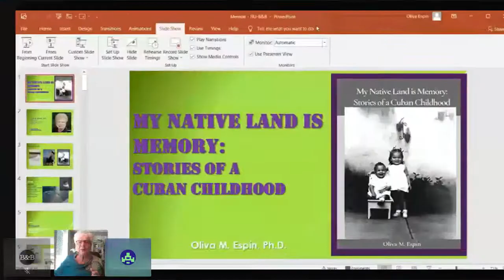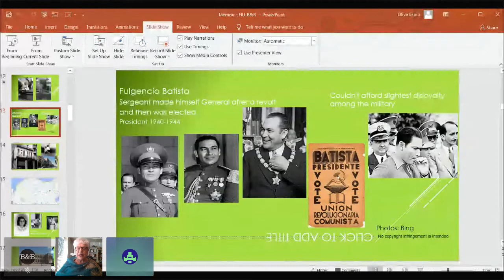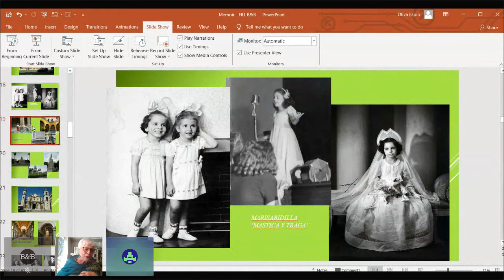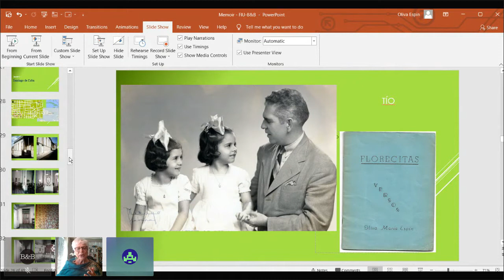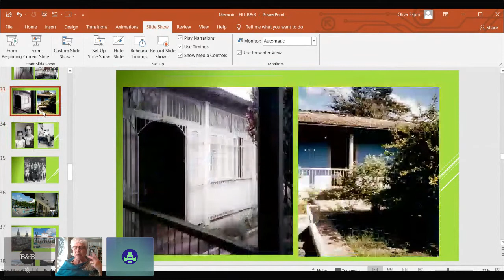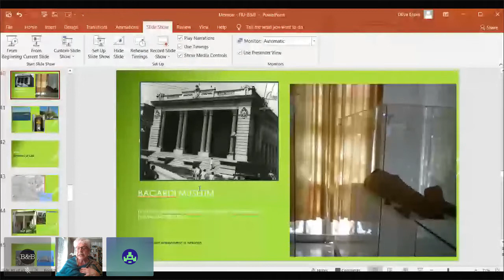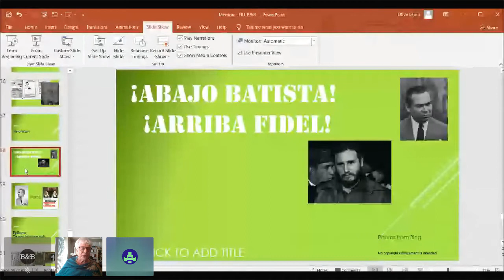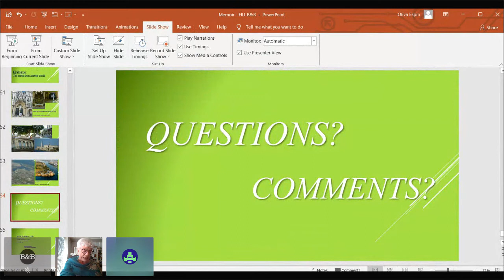My Native Land is Memory: An Evening with Oliva Espín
In “My Native Land is Memory”, Oliva Espín brings to life the Cuba of her childhood. This is a memoir of childhood and adolescence; tales of growing up in pre-Castro Cuba that vividly and poignantly evoke a long-gone era. It recreates a world that does not exist any longer: Cuba in the 1940s and 50s.

Stories about Cuba’s fraught history and political instability are interwoven with personal story in a web of history, family stories, and personal memories. This is a narrative of a young person’s individual struggle for identity and independence agains the background of the country’s national struggle.